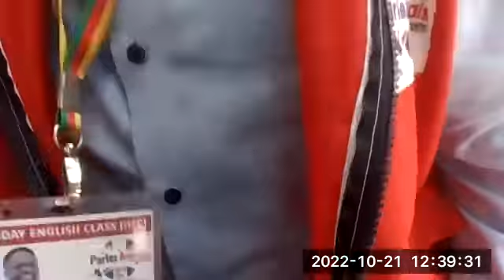PARLEZ ANGLAIS en 21 ou 30 Jours: PMP FT Mr Kamdoum 21/10/2022